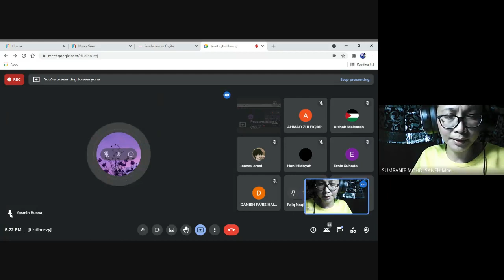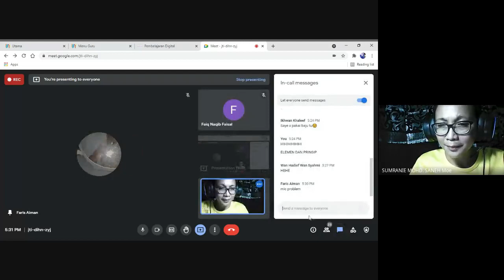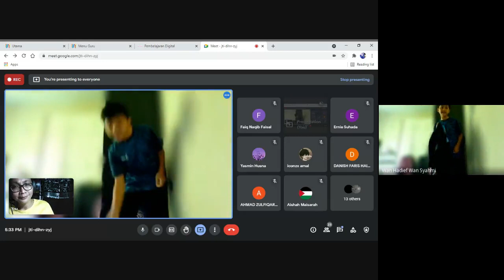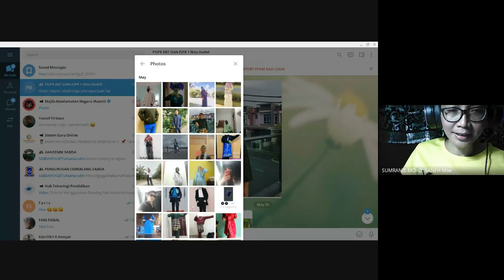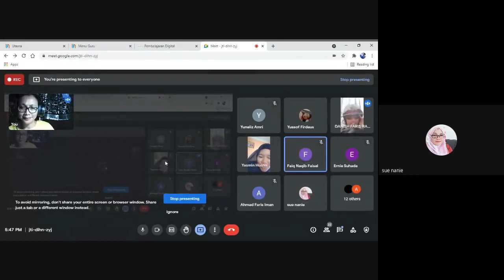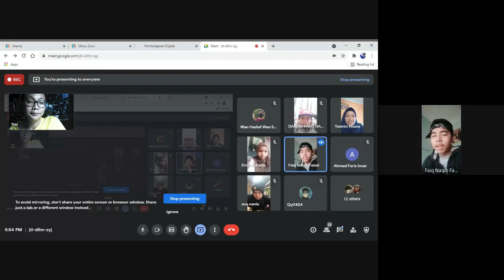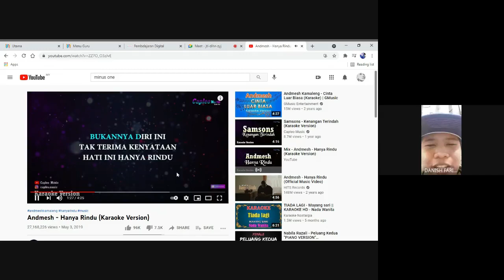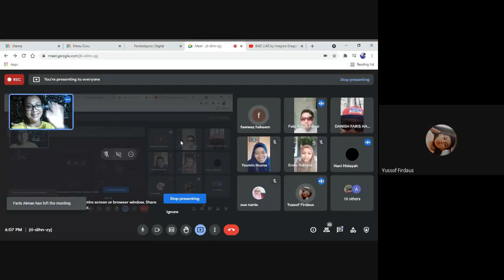RBT I 1R PEMBENTANGAN I 28-5-2021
PEMBENTANGAN DUNIA REKA BENTUK-FESYEN { PBL}